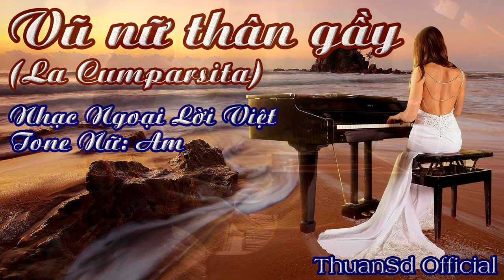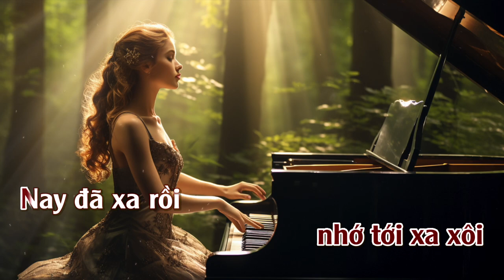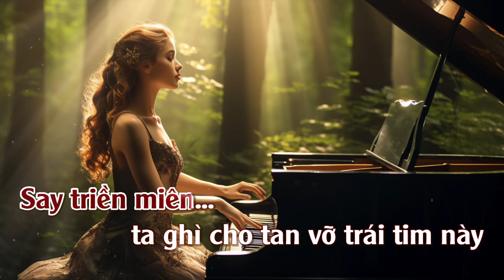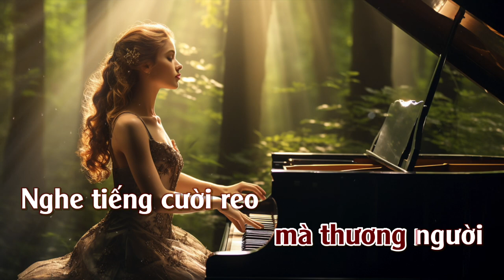Vũ Nữ Thân Gầy | Karaoke | Tone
Vũ Nữ Thân Gầy : Nhạc Ngoại : Lời Việt
La Cumparsita Tango - Gerardo Matos Rodriguez - Tango Dancers